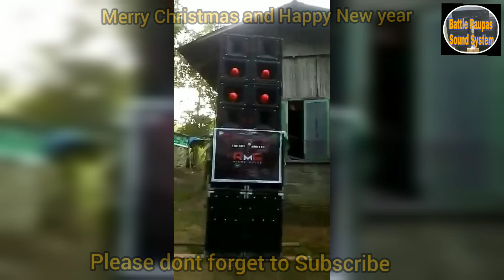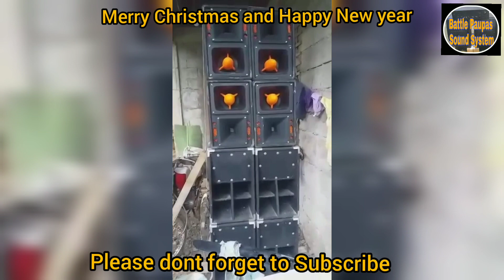R.M.G Micro/Mini Sound System, The Sky Hunter, Team Sound Stream Panay, Exclusive Video Compilation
R.M.G Micro/Mini Sound System
Owned And Manage By: Rene And Mary Grace Castigador

Battle Of the Sound 2019.
Battle Knockdown Today

Sound Reinforcement System

Best type of sound system set up
Sistema De Som
Sakura AV735/737//739:
Kevler GX7/GX5:
Konzert 502:
Crell CA 20
Crell CA50
Pioneer
JBL speaker
Crown Speaker
Jack Hammer Series
Turbulence Air strike:
Live Amplifier:
Kesler:
LM amplifier:
Mickle amplifier:
Lexus Amplifier:
Trending sound system of 2019
Inside of Kevler GX7 AMPLIFIER:
Laman ng kevler
音响系统
ระบบเสียง
Sistem suara
Allan walker
Sound system
Mini sound
Micro sound
Strongest sound system
amplifier
Sakura
Kevler
Konzert
Crell
Live amplifier
Exodo amplifier
Bantress
QSC
AD amplifier
Loudest sound system in the world
Woofer
Cerwin Vega Box
L ported box
W sound box
Battle of the sound
Iloilo sound system
Cebu sound system
Negros sound system
Bohol sound system
Guimaras sound system
Passi mixed club
Miag ao mixed club
Paupas bulilit sound system
Micro sound system
Hard bass sound system
Dj sound system
Best sound system in the world
Music sound system
Budots
Ragatak
Sound blaster
Soud technician
World record sound system
Paupas sound system
Tonanlage